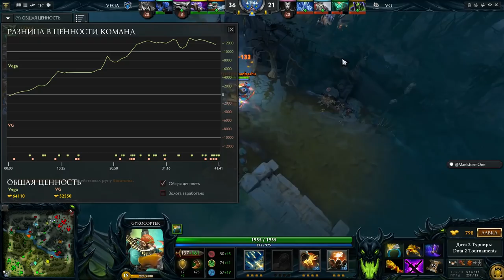Vega vs Vici Gaming The Frankfurt Major 2015, 3-я игра, 13.11.2015